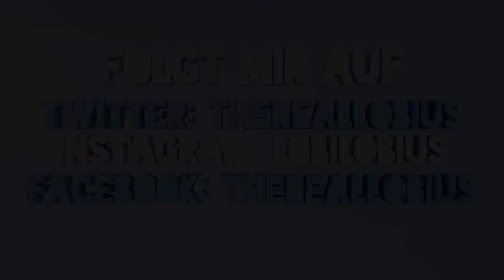MINECRAFT WIZEM #17 - BaumHaus! - Minecraft Magic World 2 | Lobius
▌► Let's Play Minecraft Wizem Deutsch German